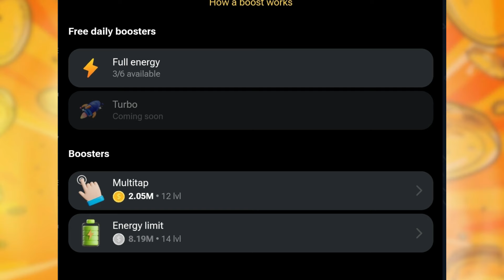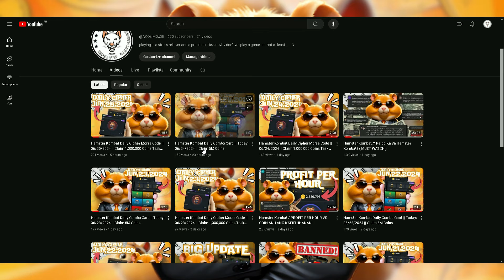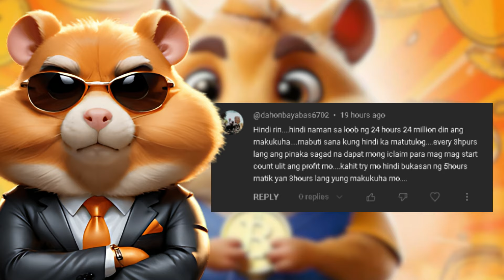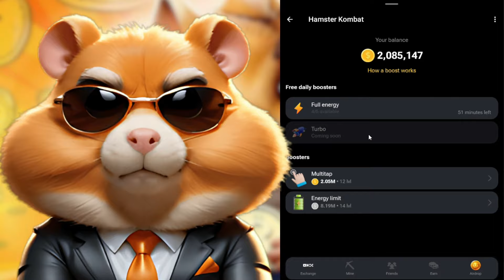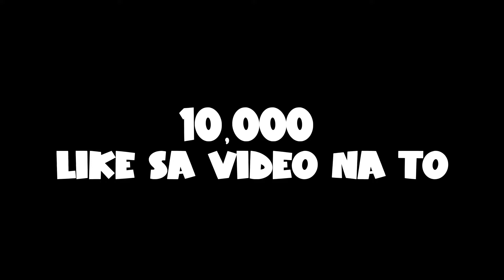Hamster Kombat // Kaya Hindi Duma rami Ang Coins Mo.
1 Like = Thank You